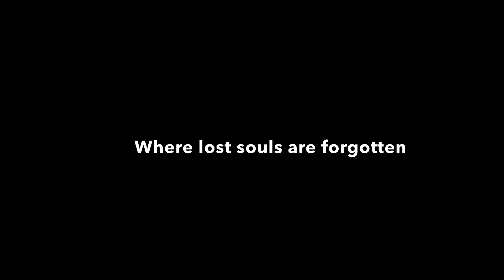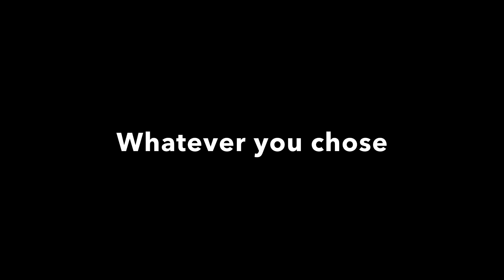DUNGEON SEEKERS: A pitch Jam short concept animation teaser